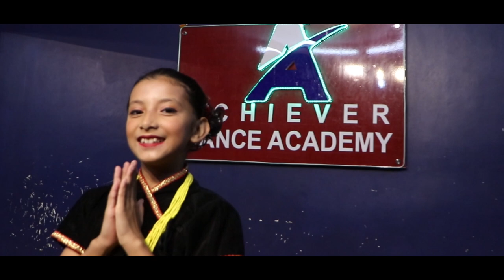Khukuri Haina Kardako II Tiktok Viral song || New Selo Song II Dhukur Mau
Achievers Dance and Zumba Academy

New Selo Song Khukuri Haina Kardako || Dhukur Mau ll New Selo song By  Jivan Bomjan  ll Sumina Lo ll Aarambha ll Rohani ll 2022